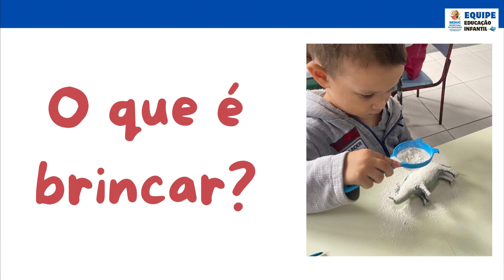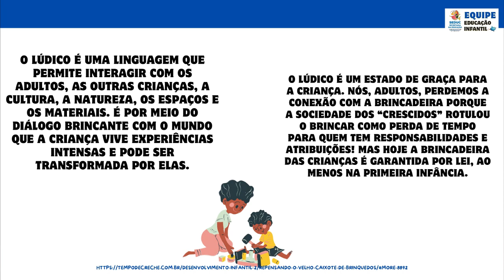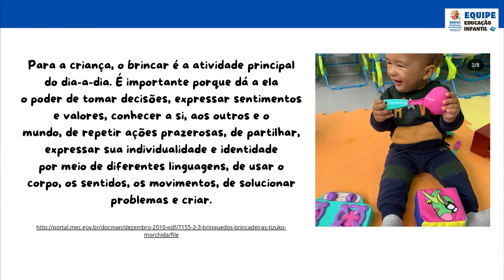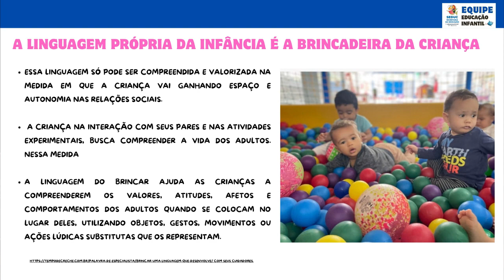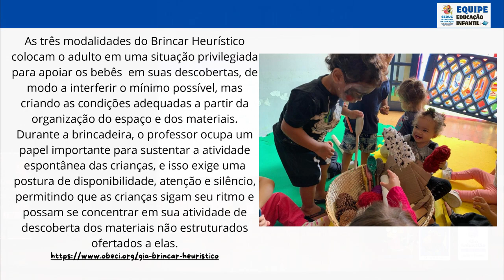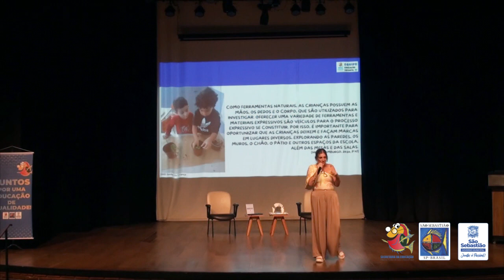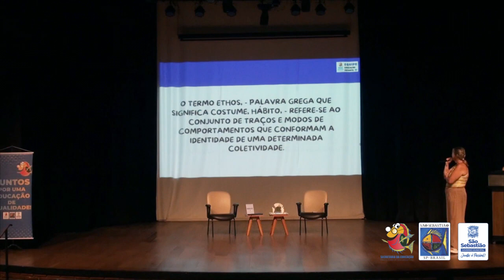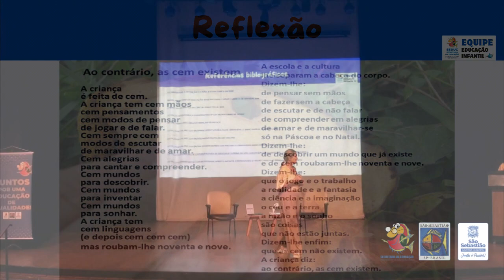PALESTRA: O DIREITO AO BRINCAR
PROFESSORA KÁTIA MALHÃO